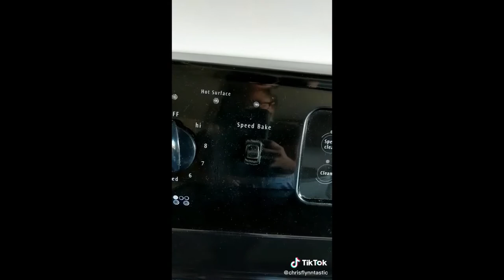The Best Tik Tok Compilation Of May # 9